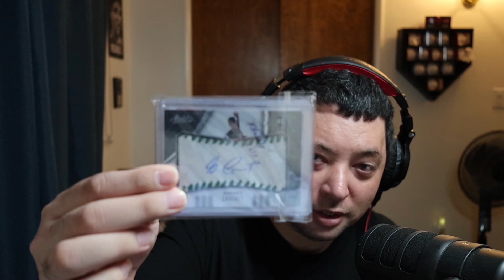Between The Chalk Lines - 2024 Offseason Report Weekly-Wrapup (EP.43)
The hot stove is ice cold right now, but that doesn't mean that there isn't news!